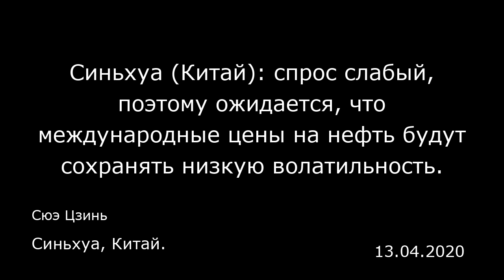Синьхуа (Китай): спрос слабый, поэтому ожидается, что международные цены на нефть будут сохранять ни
Синьхуа (Китай): спрос слабый, поэтому ожидается, что международные цены на нефть будут сохранять низкую волатильность.
Синьхуа, Китай.
Сюэ Цзинь
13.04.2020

12 апреля Saudi Aramco, крупнейшая нефтяная компания в Саудовской Аравии, вновь отложила обнародование майских экспортных цен на нефть, что стало третьей отсрочкой за неделю. По состоянию на 12 апреля из пресс-релиза ясно, что новый раунд переговоров о сокращении добычи нефти вступил в стадию «прорыва». Согласно предварительной договоренности, достигнутой ОПЕК+ несколько дней назад, в соответствии с первой частью плана, будет реализовано сокращение добычи нефти на 10 миллионов баррелей в сутки, однако аналитики полагают, что поскольку это снижение производства все еще меньше снижения спроса, поэтому разрыв между спросом и предложением по-прежнему будет существовать. Кроме того, в последние дни все более становится заметным, что мировые нефтяные хранилища близки к полному заполнению, поэтому цены на нефть будут продолжать сохранять низкую волатильность.  Ограниченное пространство для хранения нефти  По оценкам S&P Global Platts, мировая резервная емкость для хранения сырой нефти, нефтепродуктов и сжиженного природного газа составляет 1,4 миллиарда баррелей, из которых максимальная емкость для хранения на суше составляет около миллиарда баррелей, а для морского хранения — около 400 миллионов баррелей. По предварительным прогнозам, к концу этого месяца мировые запасы нефти достигнут 1,3 миллиарда баррелей. Многие инсайдеры отрасли подтвердили журналистам China Securities Journal, что в мире действительно весьма напряженная обстановка, при которой обнаруживается нехватка места дл...